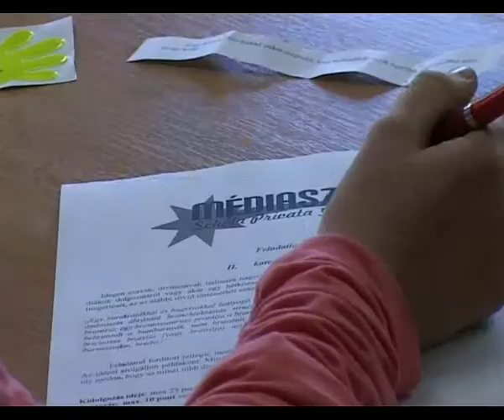Mediastar -- novinárska súťaž talentovaných študentských novinárov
Súkromná stredná odborná škola s vyučovacím jazykom maďarským už po piaty krát privítala účastníkov Médiastár -- novinárskej súťaže talentovaných študentských novinárov. Iniciatíva založenia tejto súťaže vzišla práve z tejto školy a dostala sa až na úroveň Karpatskej kotliny.